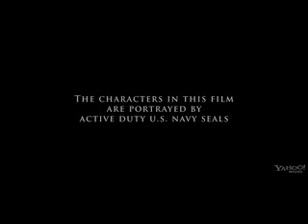Act Of Valor (2012) Official Movie Trailer HD Navy SEALS.3gp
Act of Courage and .